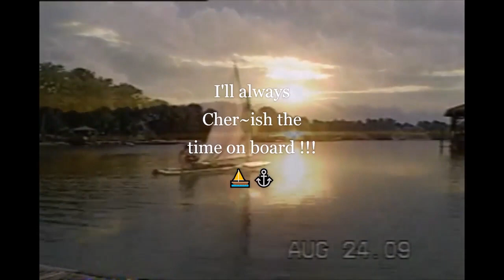February 5, 2023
🐺 2 loves of Dad’s life ⛵️